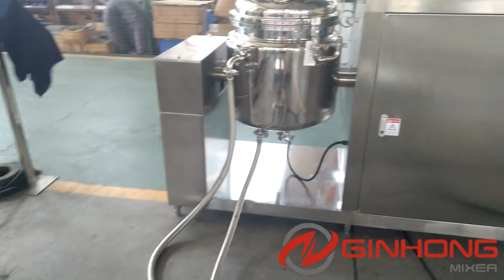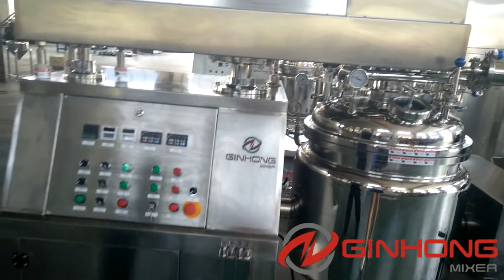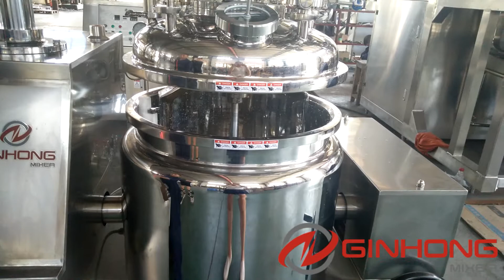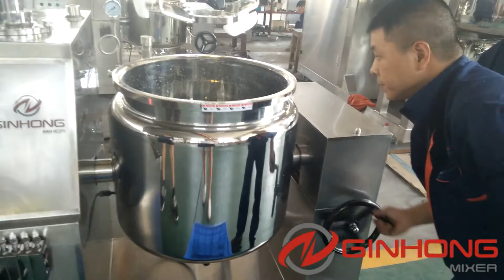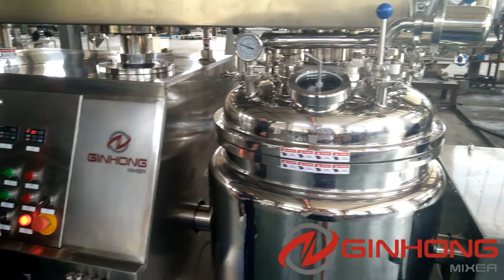100L tilting vacuum dispersing mixer machine for making lipstick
RS-100L vacuum emulsifying mixer is tested by water in the video. This mixing equipment was made for an American cosmetic manufacturer to make lipstick. It is suitable for making small to medium batches of cream and emulsion. This cosmetic emulsifier machine adopts tilting system for discharging finished product and cleaning easily.

What is vacuum emulsifying mixer?
RS vacuum emulsifying mixer, also called vacuum emulsifying machine, is a tilt-able vacuum mixer system for the production of viscous emulsions and suspensions in the cosmetic, pharmaceutical, food and chemical industries. It’s the most popular emulsifying machine design in Asia and US and is suitable for making small to medium batches of cream and emulsions.

What is vacuum emulsifying mixer made of?
RS vacuum emulsifying machine is generally made of main emulsifying mixer, oil phase mixer, water phase mixer, vacuum system, hydraulic lifting system, tilting system for the main emulsifying mixer, heating and cooling system, temperature control system, electrical control panel etc.

The main emulsifying tank consists of a high speed rotor stator homogenizer and counter-rotating centre agitator and wall scraper. The homogenizer, centre agitator and wall scraper are all mounted from the top of the cover.

The oil and water phase mixers have exactly the same construction. There’s a high speed disperser mounted from the top of the cover which helps dissolve the ingredients. Some customers will omit the oil and water phase mixers and keep the main emulsification machine only.

How does vacuum emulsifying machine work?
During the mixing operation, the outer frame agitator rotates clockwise slowly. With the attached Teflon blades, the materials are scraped off the emulsifying tank wall and move upwards so they won’t always stick to the wall and burn.

At the same time the inner straight impeller rotates counter clockwise slowly and moves the cream downward into the high speed homogenizing and emulsifying zone.

Because of the two opposite forces by center agitator and wall scraper, the cream rolls over the vacuum emulsification blender from top to bottom and back to top repeatedly. When the cream is completely mixed, the heat from the jacket is quickly transferred to every part through the inside wall.

The heart of vacuum emulsification machinery is batch mixer (emulsifier) which consists of one high speed rotor and one holed stator. The rotor is driven by ABB or Siemens motor and rotates at the speed of 3000rpm producing strong suction force. The materials go into the rotor from both top and bottom and are cut, sheared, emulsified and homogenized through the shear gap between the rotor and stator. Then they’re accelerated to jet out through the holes on the stator.

The above three types of slow and high forces repeat and repeat. And the cream can be circulated inside the emulsification machine and mixed, dispersed, emulsified and homogenized evenly.

Water ring type vacuum pump (–0.09Mpa) is powerful to pull out the bubbles generated during mixing, dispersing, emulsifying and homogenizing. It also helps transfer the ingredients from the oil and water phase tanks to the main emulsification plant. The small quantity powders are also sucked by vacuum to avoid dust.

Oil hydraulic pump is used to lift the cover of main emulsifying mixer. Safety devices are equipped to guarantee that the mixing part won’t start when the cover is lifted.